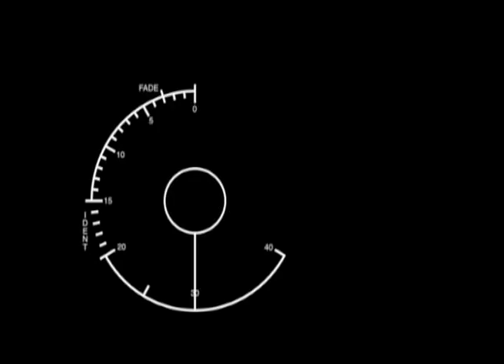Saxon - Trailer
Saxon trailer - directed and edited by Greg Loftin, edited by Stella Gregoriou